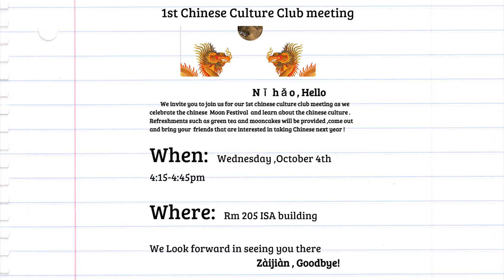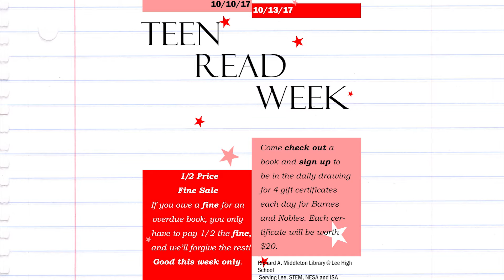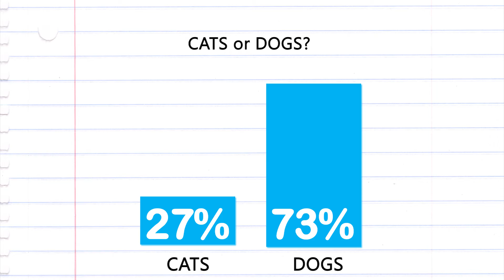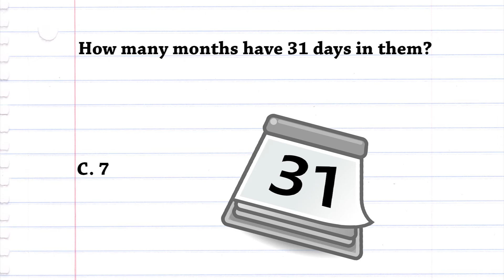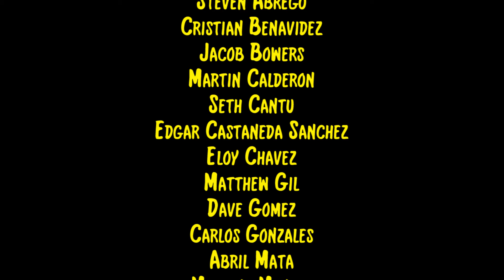LeeTV October 3, 2017